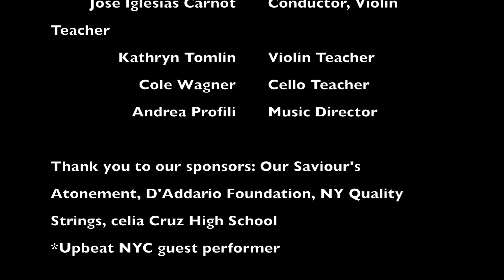WHIN Music Project Camerata, Mozart - Eine kleine Nachtmusik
Performance June 3, 2017, Uptown Art Stroll @ Our Saviour's Atonement Lutheran Church, Andrea Profili - conductor